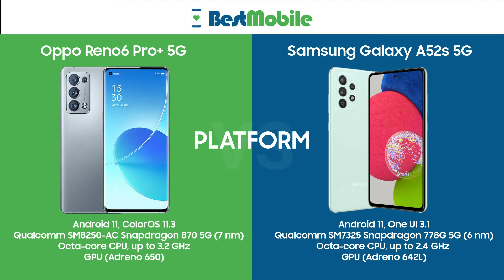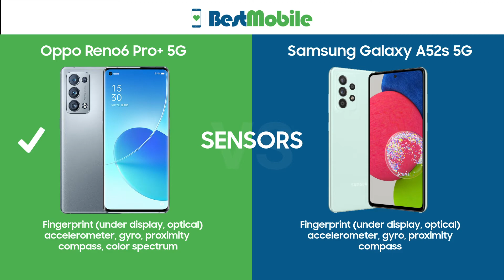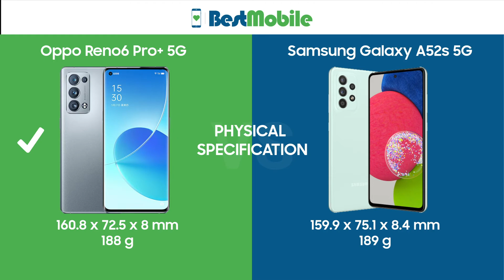Oppo Reno6 Pro+ 5G Vs Samsung Galaxy A52s 5G mobile phones comparison | Bestmobile Pk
Best Mobile Comparison between Oppo Reno6 Pro+ 5G and Samsung Galaxy A52s 5G. Oppo Reno6 Pro+ 5G have Quad: 50 MP + 13 MP + 16 MP + 2 MP and Samsung Galaxy A52s 5G have Quad: 64 MP + 12 MP + 5 MP + 5 MP. Oppo Reno6 Pro+ 5G comes with Android 11, ColorOS 11.3 and Samsung Galaxy A52s 5G have Android 11, One UI 3.1.

00:00 - Mobiles Names
00:15 - Start
00:22 - Display
00:35 - Platform
00:48 - Memory
01:01 - Camera
01:13 - Battery
01:26 - Connectivity
01:39 - Sensors
01:52 - Network
02:05 - Physical Specifications
02:20 - Color
02:30 - Price
02:40 - end